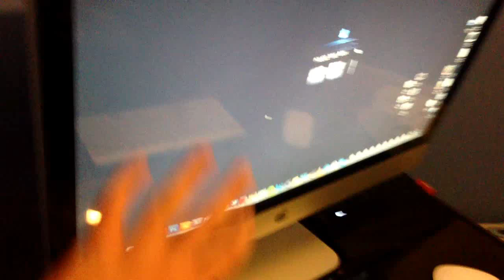I'm going camping